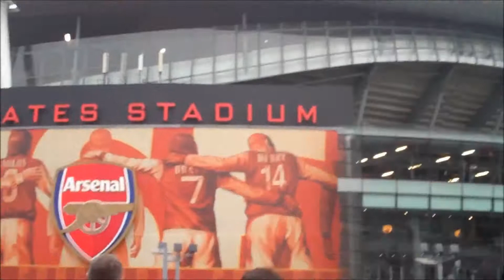Emirates Stadium Vlog - Arsenal FC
Old video , just uploaded this for anyone who wants to see what its like going to the emirates to watch arsenal , or if anyone is going but wants to watch a couple videos before hand , this is a good one to watch